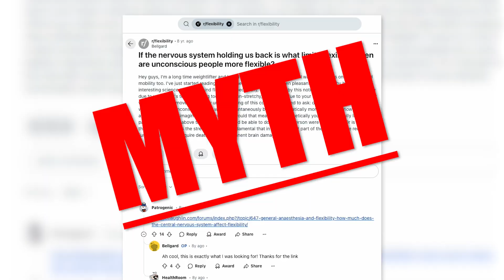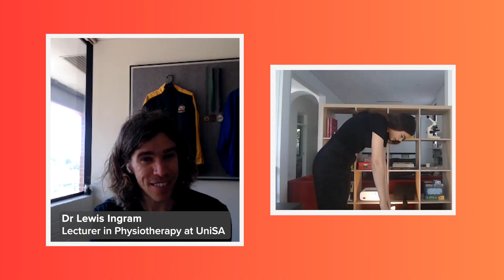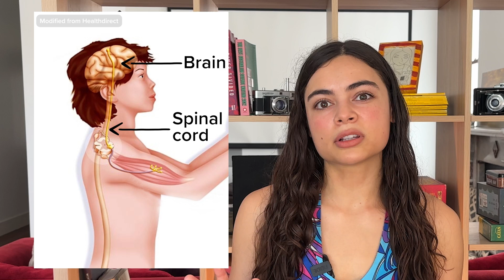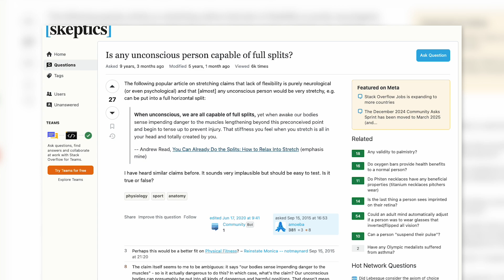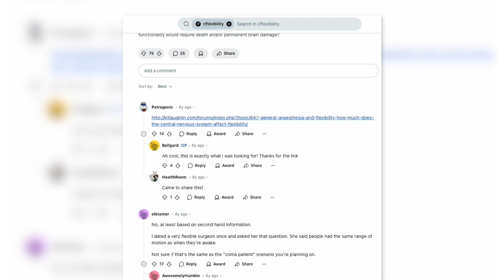Neuroscience of Flexibility: Why Your Brain Says No to Stretching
Have you ever heard the theory that when under anaesthesia, anyone can do the full splits? Is our flexibility really more about our mind than our muscles and tendons, or is this just an urban myth?

00:00 – 'Unconscious splits' theory
00:42 – What does the science say?
01:12 – Why your brain says no to stretching
01:57 – Stretch tolerance
02:55 – The verdict

References:
American Sports & Fitness Association, 2022, ‘5 Factors Affecting Flexibility’
Eade, 2023, ‘What determines how flexible you are?’
Harvard Health Publishing, 2015, ‘Benefits of flexibility exercises’
Maldarelli, 2021, ‘Why can’t we all touch our toes?’
Physiopedia, 2024, ‘Flexibility’
Shahid, 2023, ‘Stretch reflex’
TED-Ed, 2023, ‘How stretching actually changes your muscles - Malachy McHugh’

Additional video, photos and graphics supplied by Pixabay, Adobe Stock and Envato Elements
Music and sound effects from Pixabay and Envato Elements